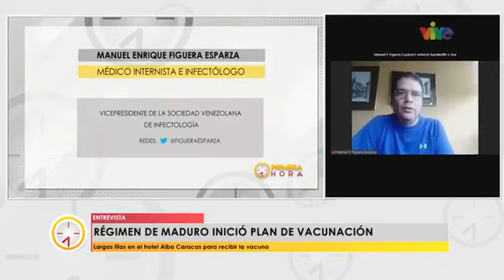Régimen de Maduro inició plan de vacunación